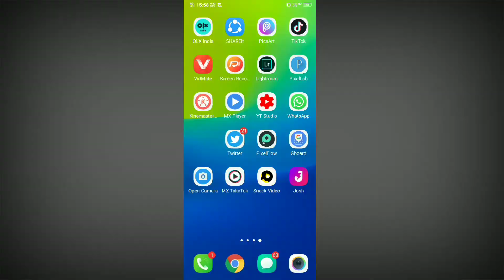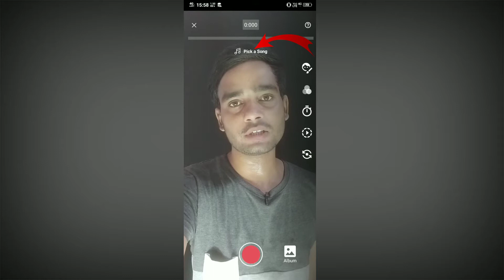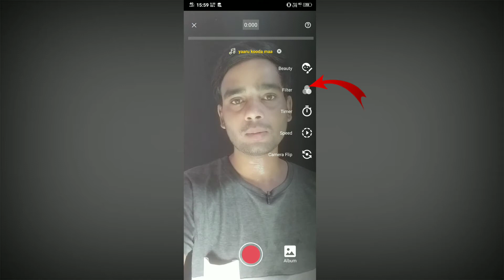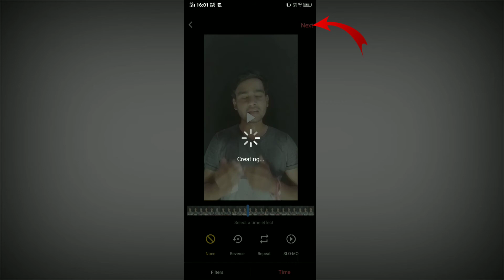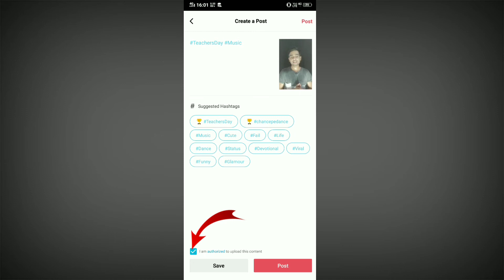How To Make Video On Josh App 2020 | Josh App Me Video Kaise Banaye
✍️ Welcome back to another video . Dosto aaj ke video me aap sabhi ko sikhane wala hu ki app kaise josh app me slow motion , fast motion , add music , face glow krne wale settings ko on karenge aur video kaise upload karenge aaj ke video me aap sabhi ko sikhane wala hu . I hope ki video pasand aayengi